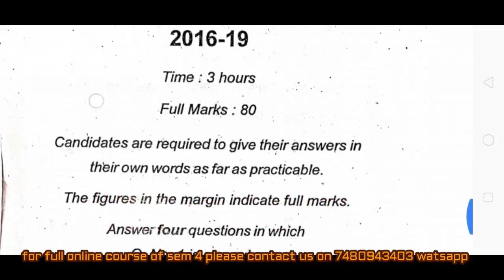Ring theory vbu sem 4 2016 2019 question paper